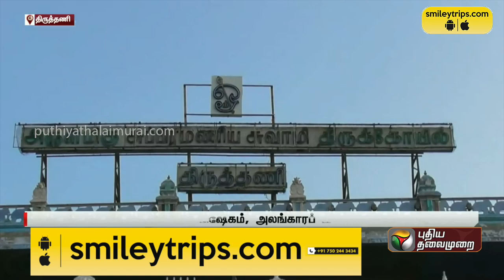திருத்தணி முருகன் கோயிலில் சித்திரைத் திருவிழா கொடியேற்றம்! | PTT